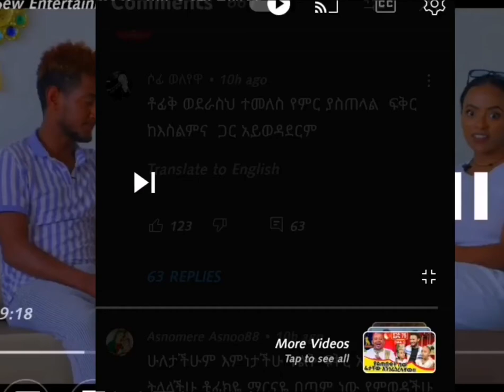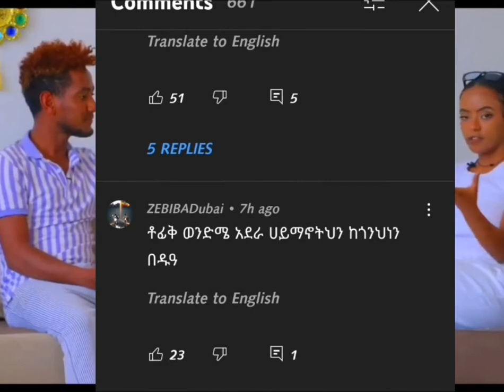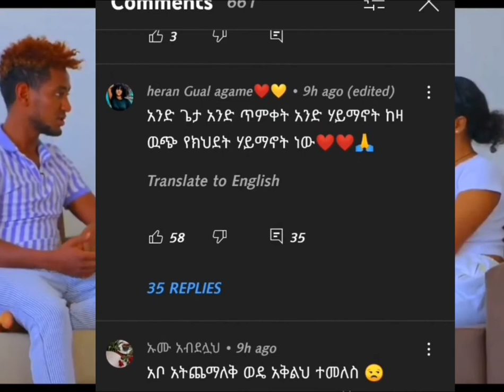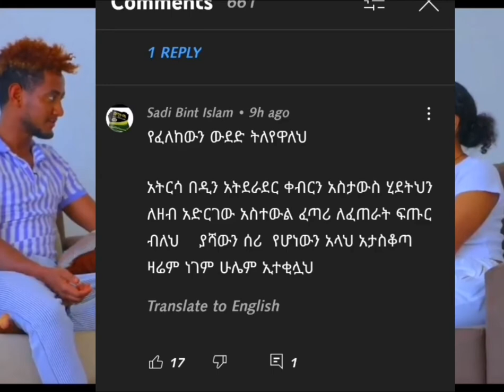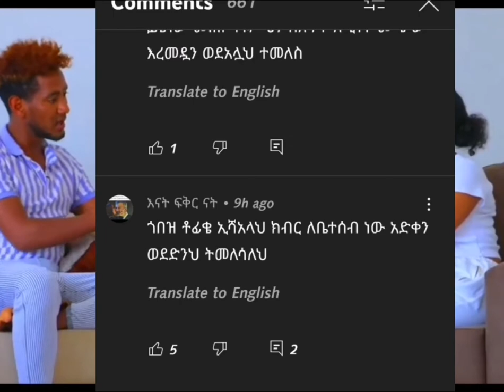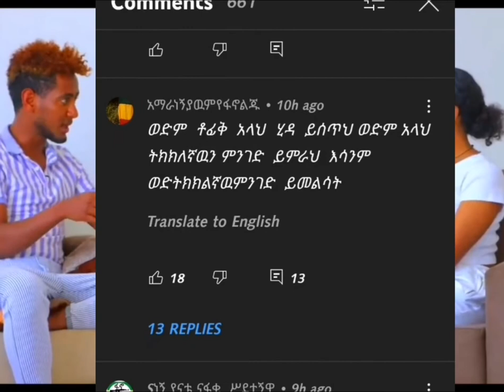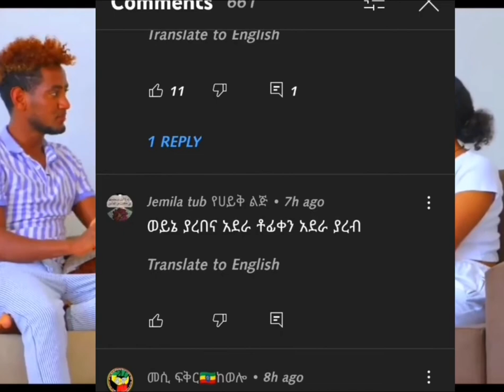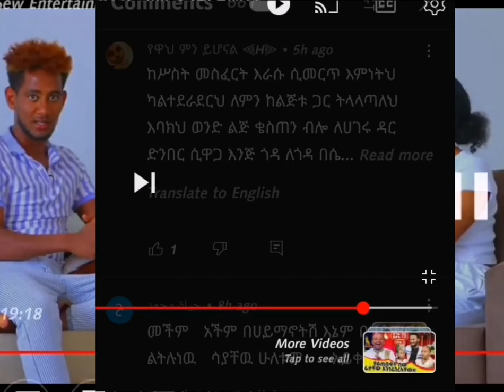ቶፊቅ ስለሀይማኖቱ ተናገረ የኮመንታተሮቹን ጉድ ተመልከቱ#lijtofiktube